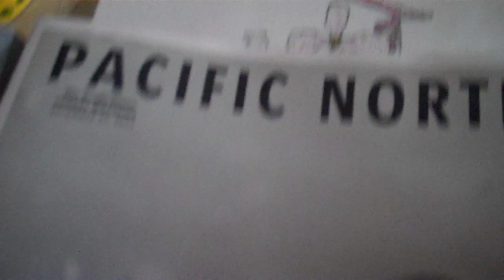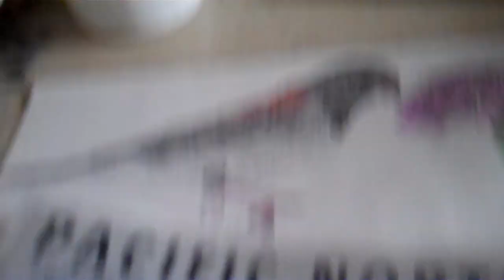Drawing Dark-eyed Junco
I was drawing a Dark-eyed Junco bird to add to my drawing of a pink carnation.  I used pen and ink and colored pencil.